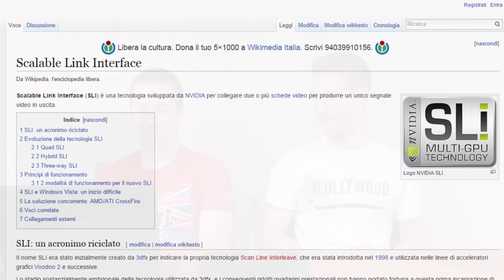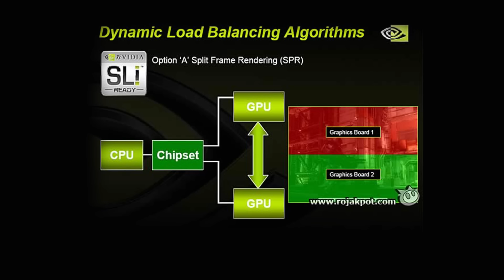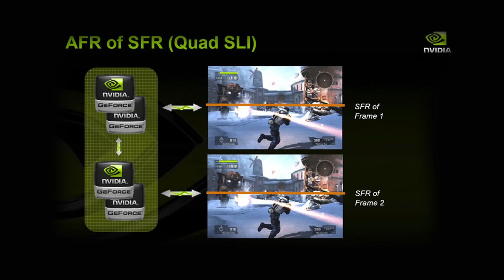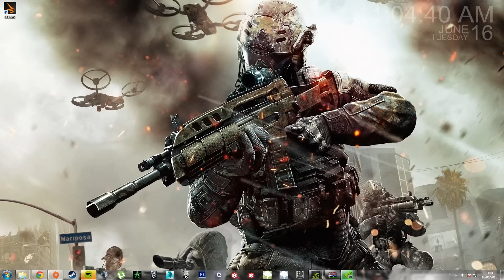Cos'è lo sli e come funziona | NVIDIA GTX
Ciao a tutti e ben tornati su Computer In Due!
Oggi vediamo la seconda parte del video "o lo sli o la vita" di cui andiamo particolarmente fieri perché è venuto davvero bene :D
In questo video sequel andiamo a vedere in modo approfondito cos'è, quali tipi ci sono e come si fa, quindi tutto quello che vi serve, se volete fare uno sli, è racchiuso in questo video.

HAI BISOGNO DI UN PROFESSIONISTA?

Titolo: Faster On Foot

Grazie per la visualizzazione, un saluto da turokk86 e smash e mi raccomando, ci vediamo a breve con un nuovo video su Computer In Due!